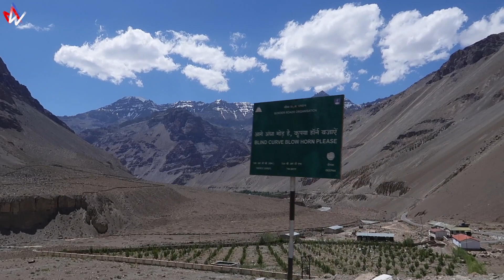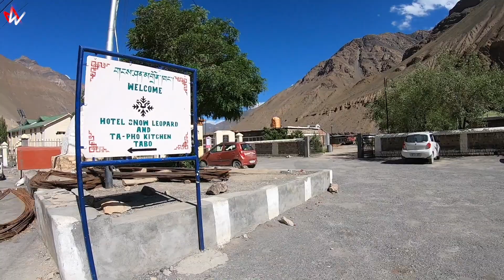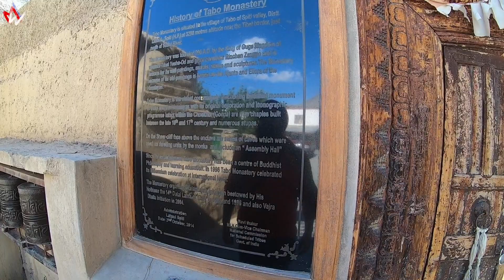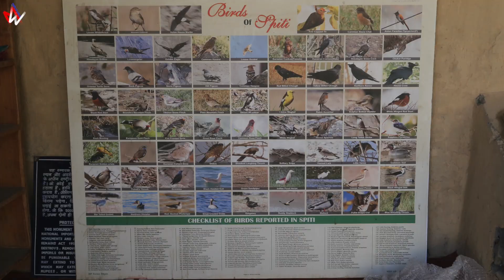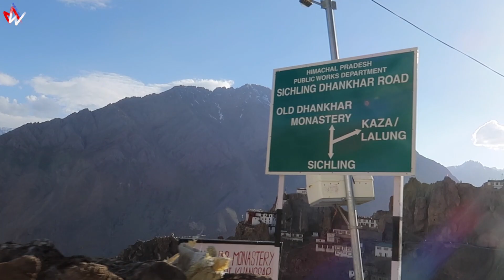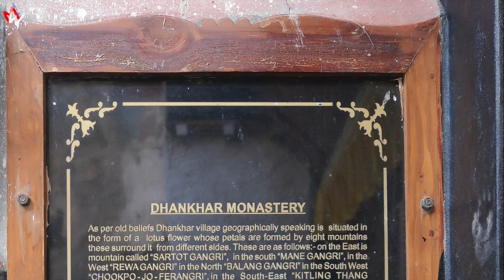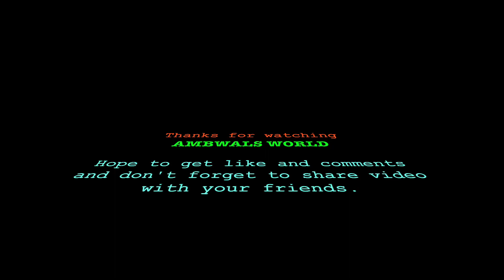GUE to KAZA | TABO Gompa & DHANKAR Monastery Tour | ताबो मठ ओर धनखड़ गोम्पा Ajanta of the Himalayas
Tabo is lactated at the distance of 375 KM. from Shimla at an altitude of more than 3000 meters. Tabo is known as " Ajnta of the Himalayas" because of old cave located here.   on the other hand Dhankar Gompa is located in lahaul and spiti district of Himachal Pradesh in northern India. Dhankar Gompa is located on the top of a hill. it is located at 3900 meters altitude.